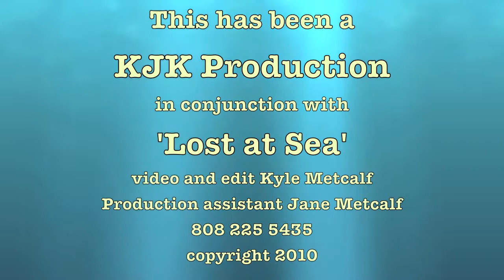Hawaii Band 'Lost at Sea' Encore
I have been looking forward to shooting 'Lost at Sea,' a hip young island band. I found them playing a set at Lulu's in Waikiki last night. I know the Laeha brothers. heck, I know most of the family through my car repair business, and it's always a blast to see what my customers and friends do to enhance the artistic side of their lives. I was impressed. They favored the reggae tempo and even had a sax player which gave them a unique sound. This was a one camera shoot, and when I say 'In your face' that's where the camera was much of the time. They were nice enough to put up with the attention.
I have posted three separate videos of the evening.